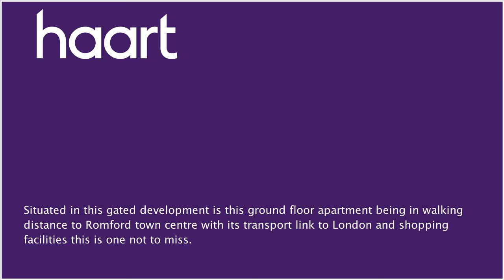Flat / Apartment for sale in Romford, Guide Price £270,000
or contact Romford on 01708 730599

Guide Price &#65533;270,000-&#65533;280,000

Communal entrance door

Giving access to own front door

Hallway

Radiator, entry phone system, housing water tank, storage cupboard, laminate wood flooring

Lounge

Double glazed windows to rear, two radiators, cove ceiling, open plan to:

Kitchen

A range of units comprising of work surfaces with draws and cupboards beneath, matching eye level units over, four ring gas hob and oven with extractor hood above, space for white goods, integrated fridge freezer, insert sink with drainage unit, tiled flooring and part tiled floor

Bedroom one

Double glazed window to rear, radiator and coved ceiling

Bedroom two

Double glazed window to rear, radiator, coved ceiling and laminate wood flooring

Bathroom

White suite comprising of low level w/c, wash hand basin with cupboards beneath, panelled bath with shower attachment, tiled floor, part tiled walls, extractor fan and radiator

Externally

There are communal grounds and allocated parking

Agent notes

Over 100 years remaining on the lease, ground rent �87.50 every 6 months and maintenance �1400 p/a